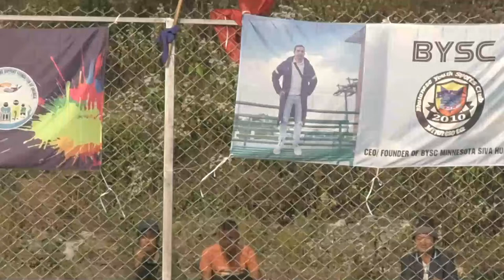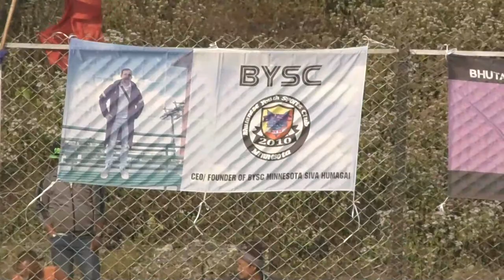JAI HUMAGAIN MEMORIAL CUP: WE ARE LIVE FROM JHAPA !!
WE ARE LIVE FROM JHAPA !!

A production of Biba Media Group.

This is the official YouTube Channel of GoalNepal.com. We publish the news/views/interviews/commentary about Nepalese football. We also stream the matches LIVE. Distribution of our videos by downloading and re-uploading inside and outside YouTube without our written consent is strictly prohibited. However, embedding our videos with proper credits is always welcome.